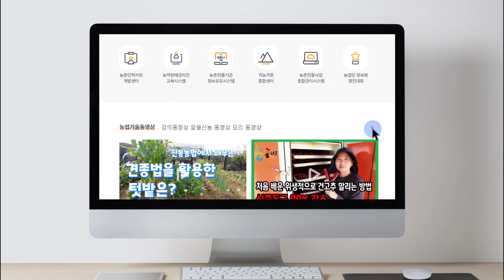복숭아 주요 병해충 방제 - 복숭아 유리나방 방제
복숭아 주요 병해충 방제중 복숭아 유리나방 방제에 대한 영상입니다.
복숭아 유리나방 방제에 대해 알아보세요 ~ 🙃

ㅡㅡㅡㅡㅡㅡㅡㅡㅡㅡㅡㅡㅡㅡㅡㅡㅡㅡㅡㅡㅡㅡㅡㅡㅡㅡㅡㅡㅡㅡㅡㅡㅡ